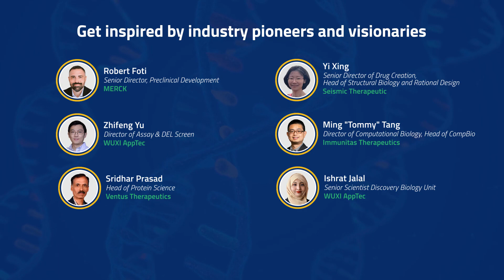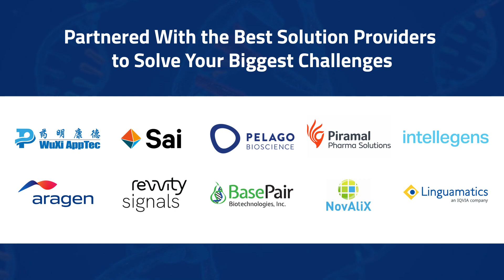Drug Discovery Biology Strategy Meeting 2023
Save the date for the 10th Drug Discovery Biology Strategy Meeting at Le Meridien Boston Cambridge on November 7, 2023. We are delighted to announce that this event is nearing full capacity, and we extend our heartfelt thanks to all the delegates who have already registered.

This milestone event, a decade in the making, has consistently delivered groundbreaking insights, featured world-renowned speakers, and provided outstanding networking opportunities. Unlike other conferences, exhibitions, and trade shows, our Strategy Meeting platform offers a unique opportunity for you to learn, collaborate, and network alongside 80-100 senior executives (CxOs, VPs, and Directors) from Pharma, Biotech, and Venture Capital. Together, we aim to address and find practical solutions to key industry challenges—all in a single day.

Don't miss out on the chance to access valuable knowledge, build meaningful connections, and find inspiration.